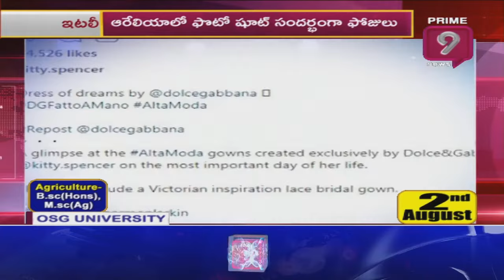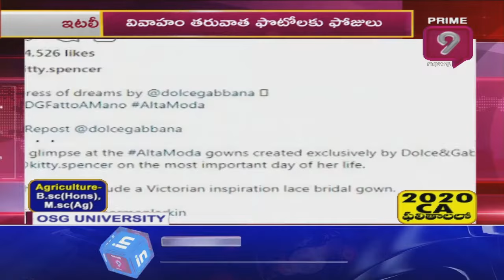Princess Diana’s Niece Lady Kitty Spencer Gets Married in Luxe Italian Wedding | Prime9 News